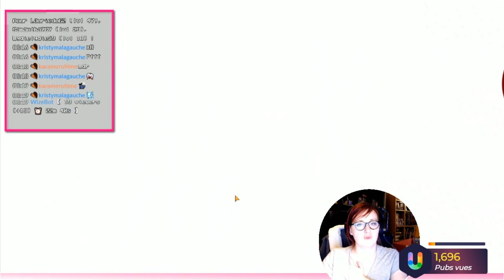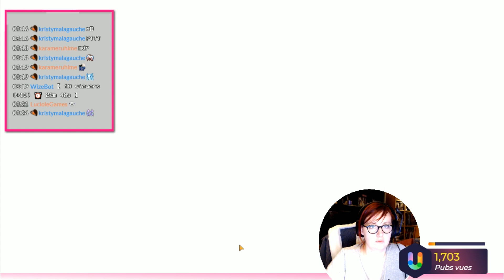💉 Timothé nous casse les bonbons ! | Heart's Medicine Doctor's Oath ! - #02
Hello ma petite moule ! N'hésitez pas à partager cette vidéo si tu penses qu'elle peut intéresser quelqu'un. ♥ Merci !

Je partage avec vous un peu de gameplay sur le jeu "Heart's Medicine Doctor Oath". Un vrai petit coup de cœur sur Android. Suivez la vie tragivo-romantique de l'interne en médecine Allison Heart !

N'hésitez pas à parler de la chaîne à vos potes et potesses ! :D

Check la 🔔 pour être notifié des vidéos !

💖 Soutiens-moi gratuitement en regardant une petite pub !

Sur mon blog tu trouveras, planning des vidéos et conventions.
Mais aussi des articles (bonus de vidéos), FAQ, la liste de mon matériel, mon actus, mes partenaires, etc...

🎮 Twitch Le live ont lieu là. N'hésite pas à venir ! On y est bien. Et la condition pour avoir un compte twitch est pareil qu'un compte Youtube. Et si tu n'as pas envie de faire un compte, clique juste sur le lien lorsqu'il y a un live.

Mes partenaires sont choisi avec soin. Car je ne plébiscite que de la qualité.